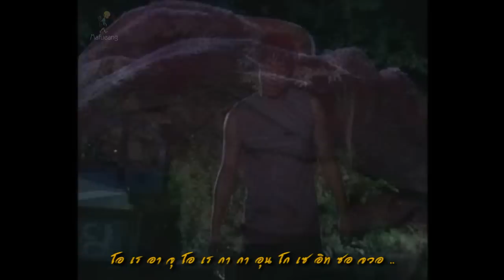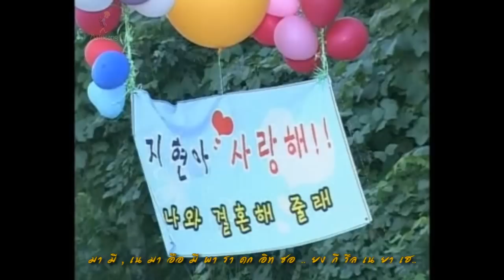The Vineyard Man หนุ่มบ้านไร่หัวใจปิ๊งรัก MV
เพลง Da Ga Ga Go Ship Uh - Kim Jung Eun
จากหนังซีรีย์เกาหลีเรื่อง The Vineyard Man "หนุ่มบ้านไร่หัวใจปิ๊งรัก"
เป็นหนังแนว Country's Romance and Comedy เรื่องของความรักปนด้วยตลก สนุกสนาน เฮฮา ตามประสาชาวไร่องุ่น นำแสดงโดย ยุนอึนเฮ Yoon Eun Hye (เป็น ลีจีฮยอน  Lee Ji Hyun)
โอมานซอก Oh Man Seok (เป็น จางแทกกี Jang Taek Gi) และคิมจิซอก Kim Ji Suk (เป็น เคียงมิน Kyung Min) จองโซยัง Jung So Young  (เป็น คังซูจิน Kang Soo Jin) และแกงซุกกับแกงชิก (หมู) ติดตามดูได้ครับเรื่องนี้สนุกมาก